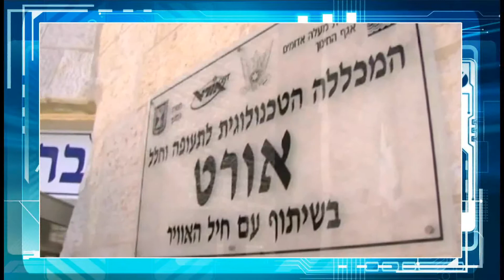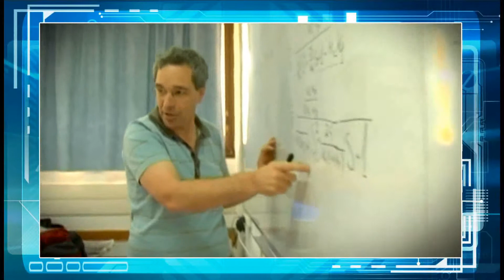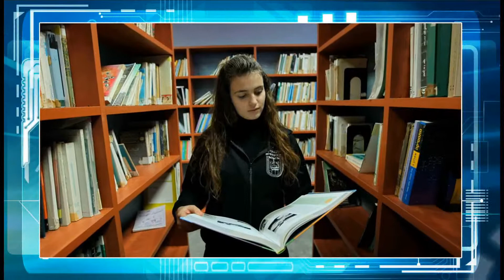65 לאורט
תראו מה קורה באורט! סרטון הפתיח שהוקרן בכנס הצדעה לשוחרות ולעתודה הטכנולוגית של אורט ישראל, שהתקיים בבנייני האומה, במרץ 2014. לכתבה המלאה על האירוע